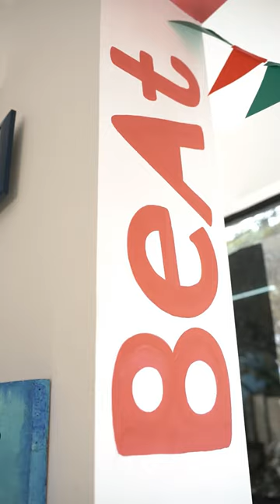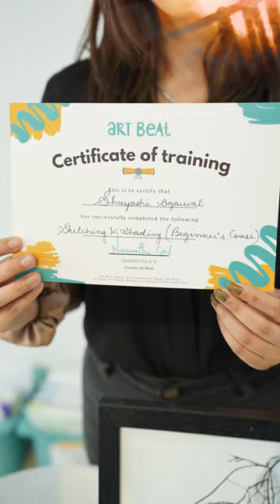Weekend painting classes at Art Beat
Explore a wide range of courses at Art Beat. Choose mediums such as Acrylic, Watercolors, Oil painting, Sketching, Charcoal and texture painting at Art Beat HSR in Bangalore for adults.